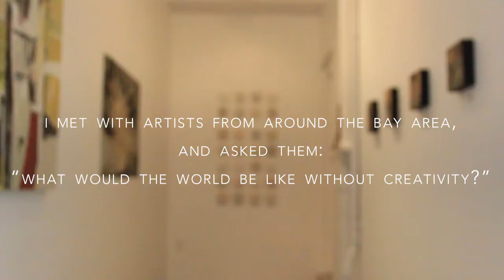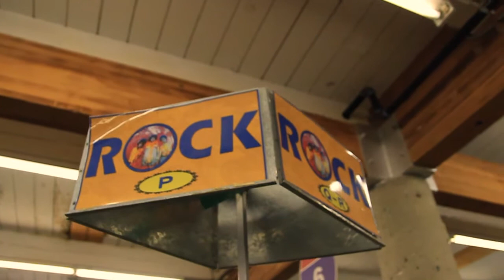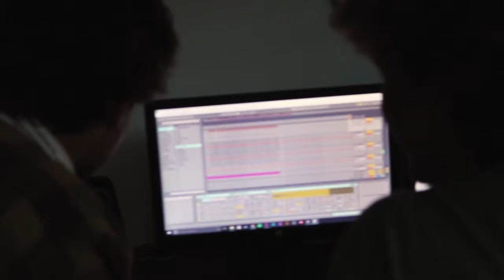How Creativity Influences Society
Fun attempt of a short documentary on a paper I wrote for class about why creativity is important in society.

Created by Erin Teevens